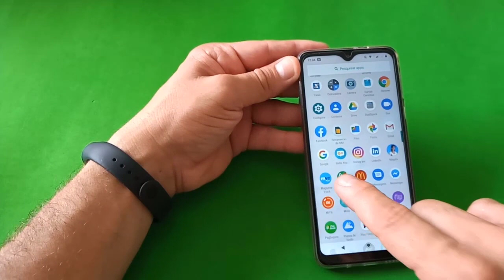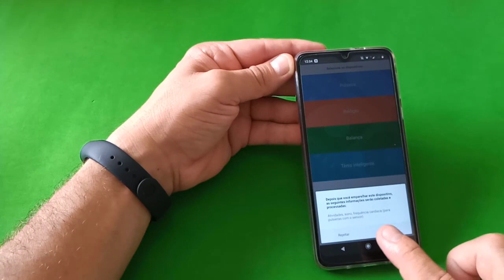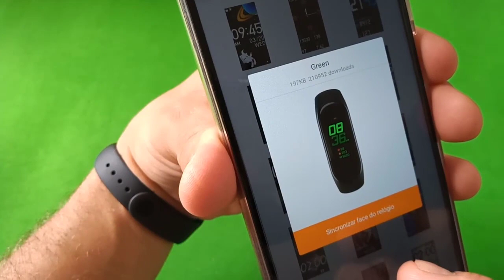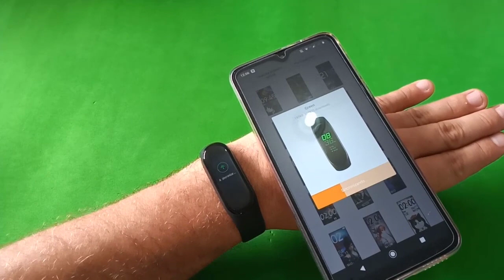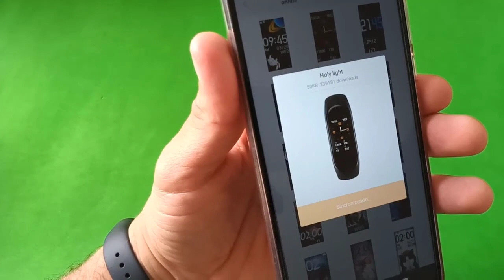Como Alterar As WATCHFACES Da MI BAND 4 De Uma Forma Super Rápida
Veja nesse vídeo como mudar Watch Face na Xiaomi Mi Band 4. Você pode alterar a WatchFace padrão da sua Mi Band 4 de uma forma bastante rápida e fácil. São várias opções gratuitas disponíveis para mudar a tela colorida da sua Mi band, cada Watch Face apresenta uma forma do relógio, monitor cardíaco, contador de passos, porcentagem da bateria e muito mais.